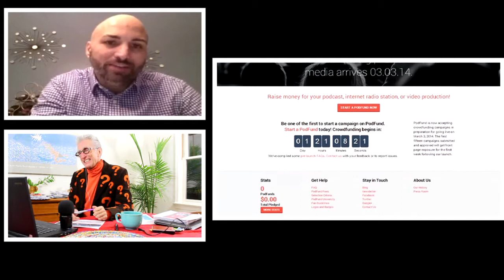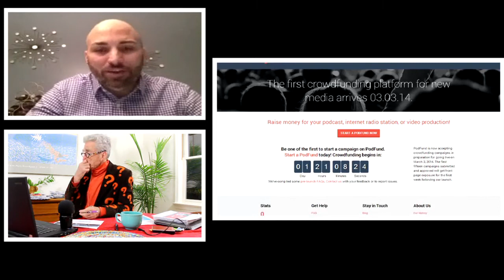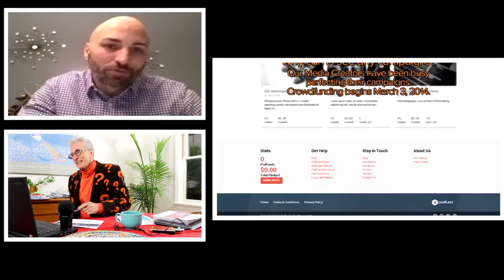Start Your Own Radio or Video Show With Free Internet Money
Matthew Lesko of interviews Robert Becker of about PodFund. It is the world's first crowd funding platform for new media, giving new media creators a central location to raise money for their audio or video projects.